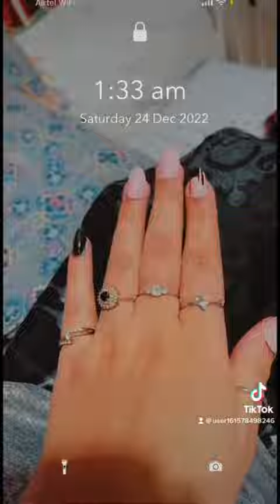24 February 2023